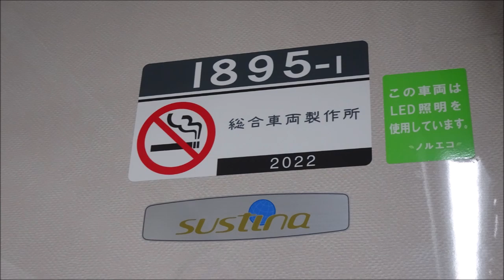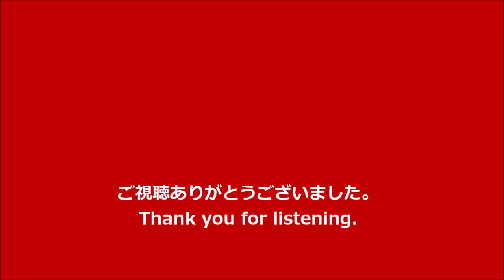【走行音】京急1000形1890番台〈快特〉品川→金沢文庫 (2022.3)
〈快特〉金沢文庫行です。